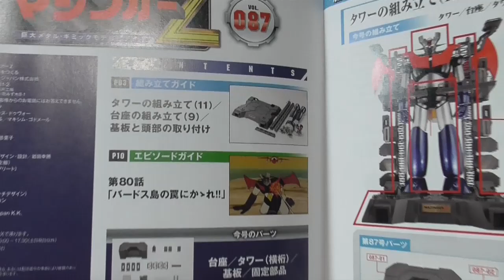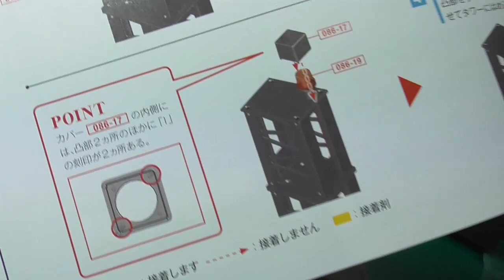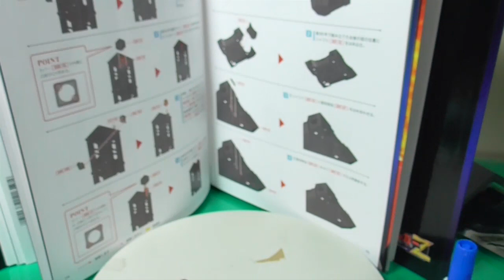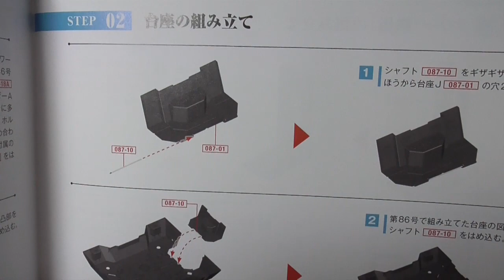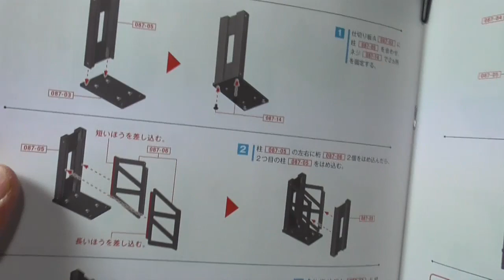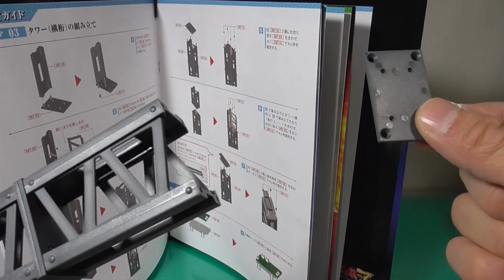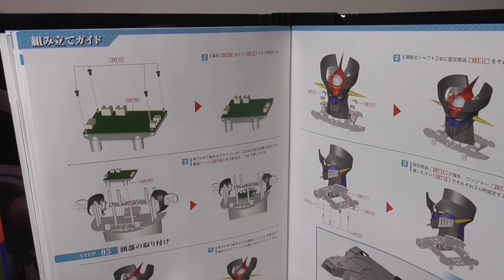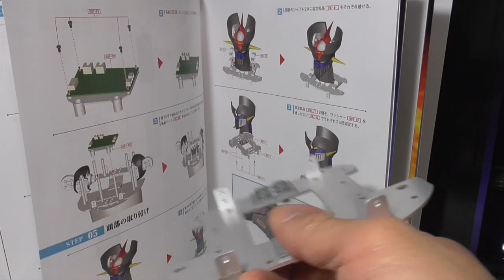087 アシェット週刊鉄の城マジンガーZ 作成動画 Hachette Weekly Iron Castle Mazinger Z Make MazingerZ タワーの組み立て 11 台座の組み立て9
087 アシェット週刊鉄の城マジンガーZ 作成動画 Hachette Weekly Iron Castle Mazinger Z Make MazingerZ タワーの組み立て (11) 台座の組み立て(9) 基盤と頭部の取り付け です！また、ほぼ繋いだだけの編集なしです！